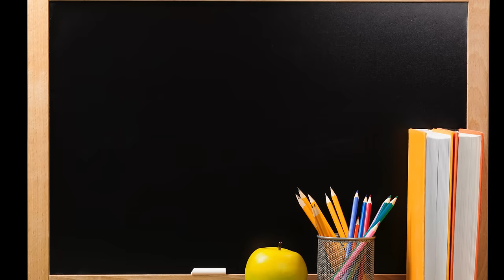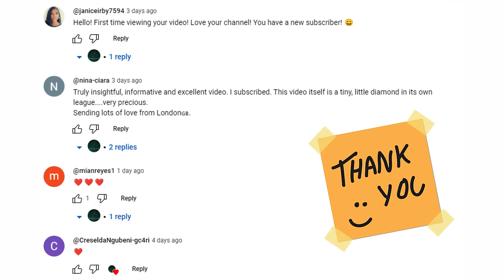Elegant & Classy Color Combos - 10 Outfit Tricks To Be The Most ATTRACTIVE Woman in The Room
In this video you will discover the following;

1. Elegant color combos for women who want to stand out and look attractive.
2. How to command attention with your outfits.
3. What clothing style is most attractive for women.
4. How to dress attractive as a woman.
5. Best elegant and classy women outfits.
6. How to look expensive on a budget.
7. Command attention without talking.
8. How to look confident as a woman - Exude confidence.